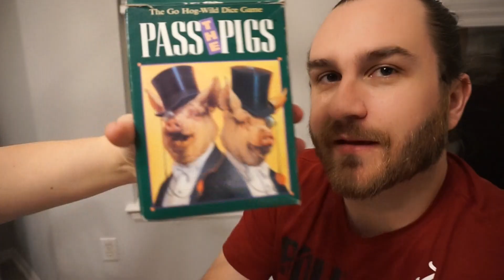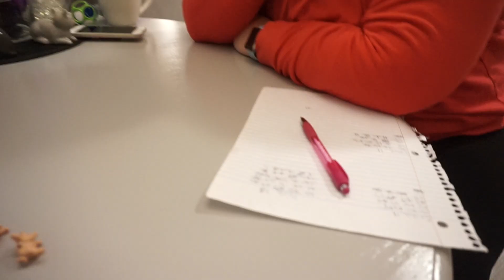Our 1st Christmas as Parents! | Vlogmas Day 25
Our 1st Christmas as a family of 3! We have delicious food, watch Christmas movies and spend some relaxing time together as a family. Riley is the best gift we've ever gotten and we love her so much!

In this vlog Riley is 2 months old.

Krista: kissa87
Dave: dstanford5